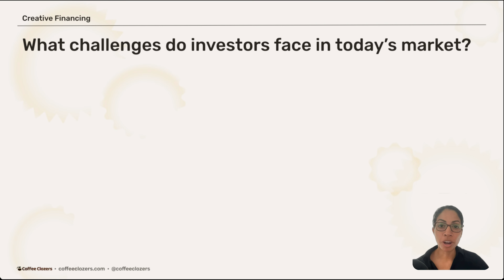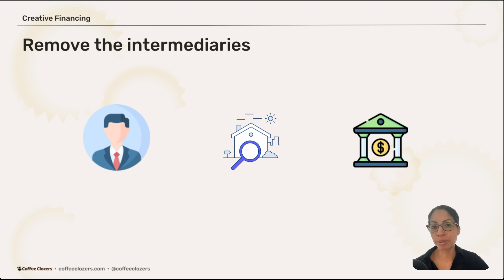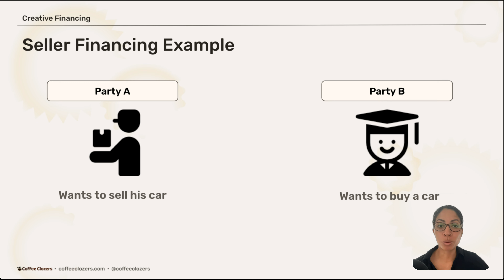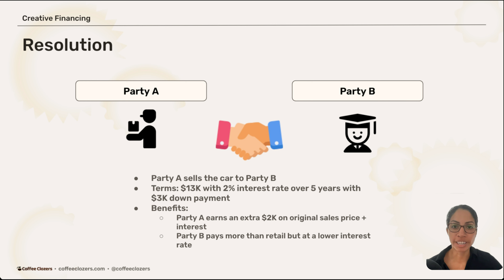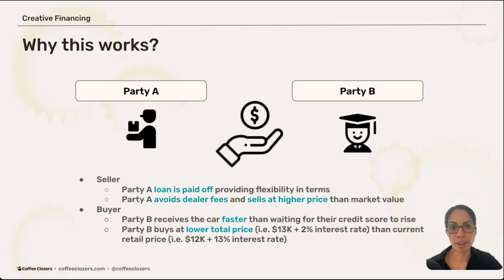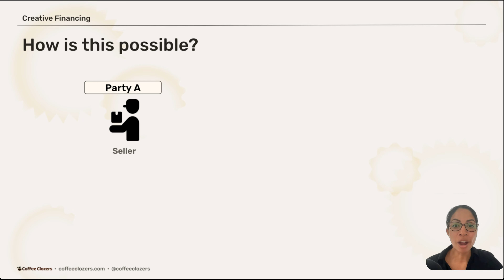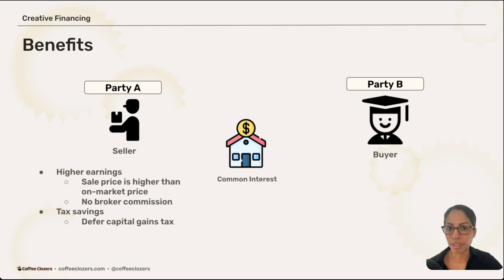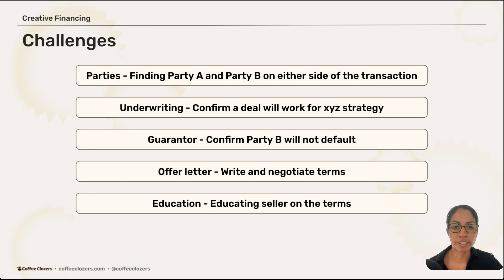Seller Financing 101: Learn Creative Financing in 10 Minutes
Finding a real estate deal today is tough. This video covers the challenges investors face, including high interest rates, limited inventory, increased competition, and high transaction fees.

We explore creative financing options, focusing on seller financing strategies that eliminate intermediaries like agents and banks to streamline transactions and reduce costs.

Seller financing allows sellers to act as the bank, providing flexible terms and avoiding high fees, benefiting both sellers and buyers.

⏱ Timestamps for your convenience:
0:00 Introduction
0:16 Challenges for Investing in Today's Market
1:37 Creative Financing as a Strategy
2:55 Seller Financing Car Example
6:47 Traditional Real Estate Transaction
8:10 Seller Financing Deals
10:02 Challenges of Seller Financing
11:11 How to Get a Seller Finance Deal

Want to learn more about how to apply analytics to your small real estate business? So that you can get back to the front-end work (building relationships and finding deals), why you started up in the first place. Then make sure to visit AnalyticsAriel for a free consultation on the page below: